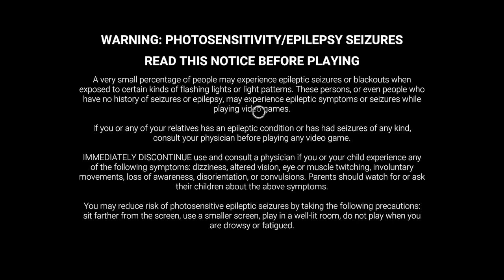i hate my wife 3